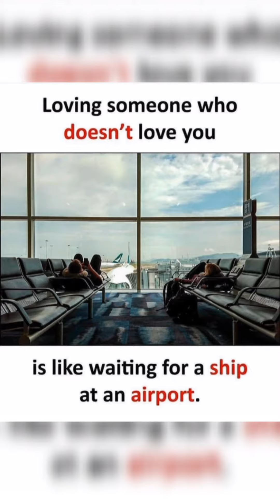😁memes that will make you laugh🤔|funny memes|hilarious memes